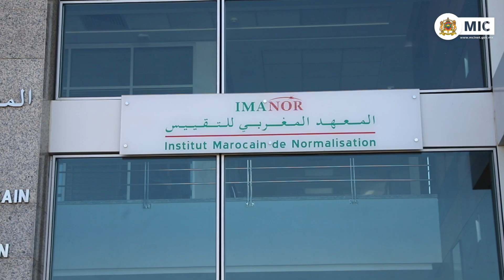أهمية التقييس في تسهيل التجارة وأهمية المواصفات القياسية في مجالات الصحة، السلامة وحماية البيئة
السيد توفيق الربيعي، مدير الأنشطة الصناعية المختلفة بوزارة الصناعة والتجارة ورئيس لجنة التقييس، يوضح أهمية التقييس والمواصفات القياسية في تسهيل التجارة وأهمية المواصفات القياسية في مجالات الصحة، السلامة وحماية البيئة، بالإضافة لأهداف السياسة الوطنية للجودة فيما يخص مجال التقييس.